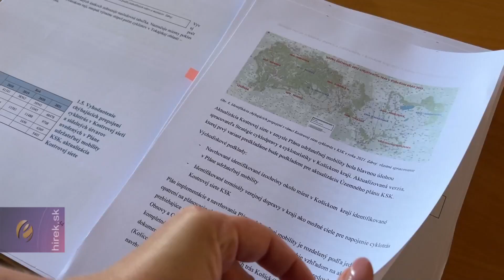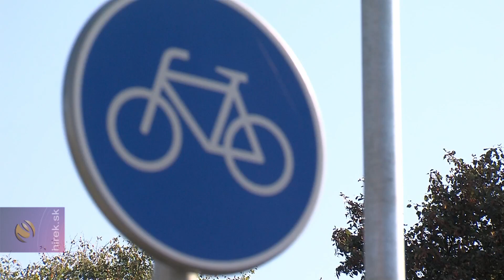Kassa megye prioritásai közé emelte a kerékpárutak építését – a cél 853 km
Kassa. Kassa megye elkészítette a Kerékpáros Közlekedés és Kerékpáros Turizmus Fejlesztési Stratégiáját, amely feltérképezi a meglévő útvonalakat és újakat javasol. A jövőben 853 kilométernyi kerékpárútnak kellene megépülni a régióban, minimum öt magyarországi határátlépéssel, rákötve a magyarországi, illetve nemzetközi bicikli utakra.